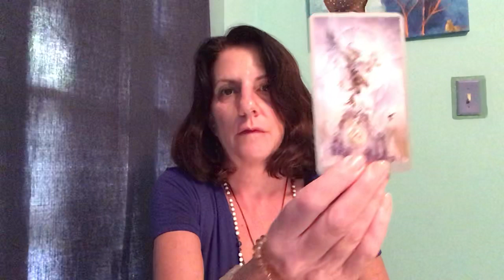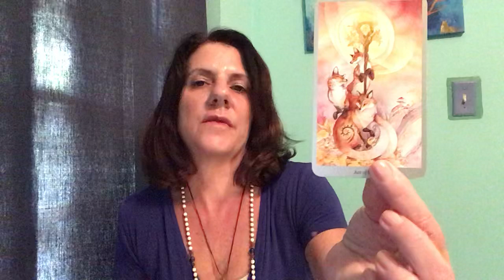State of Emergency reading and Ryan Adams.